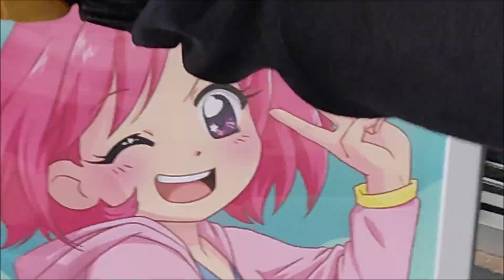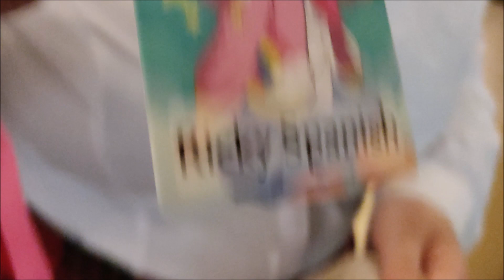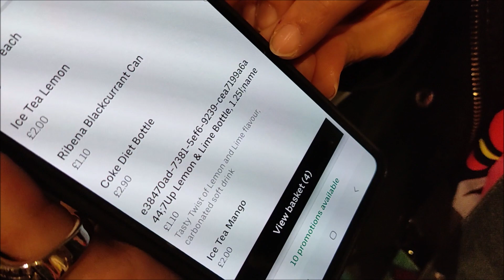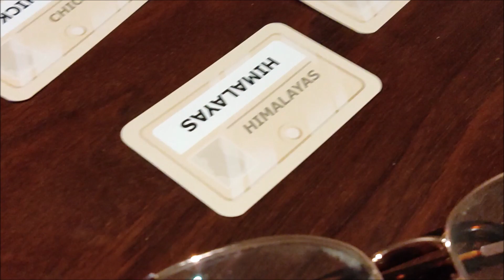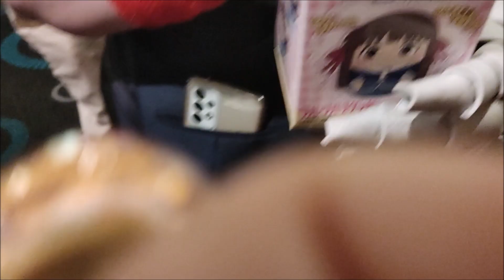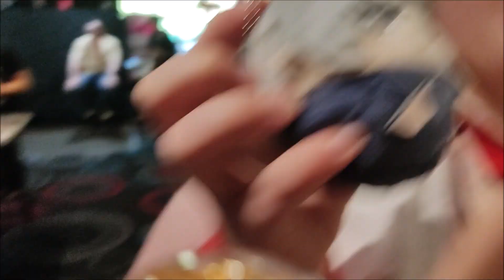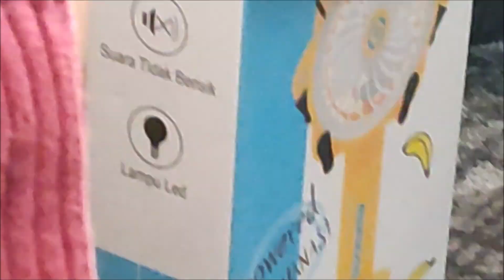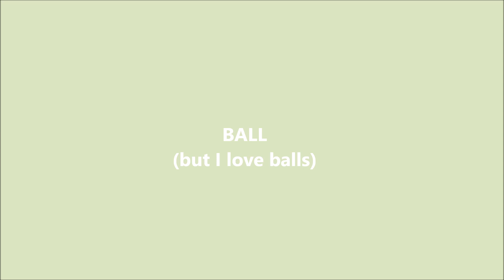AME CHIBI 2022 - We Monopolised The Con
What can I say? We are a group of winners ;)